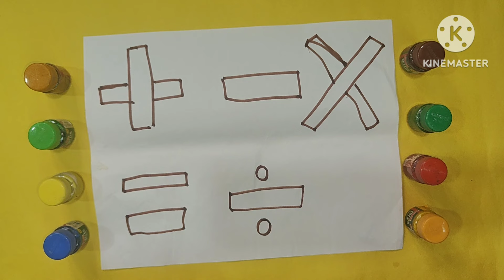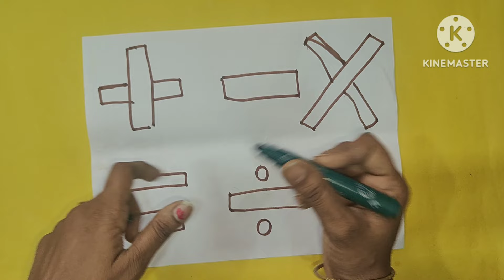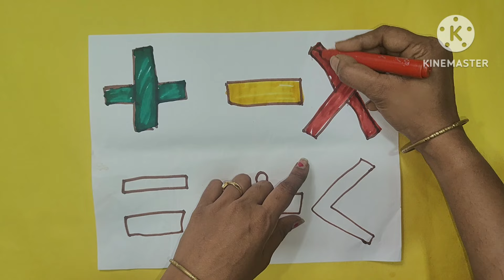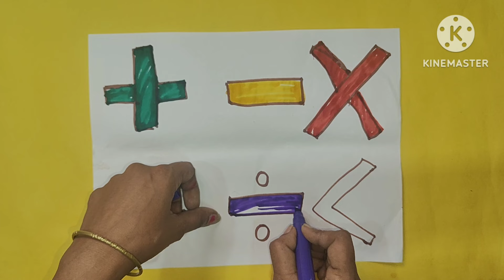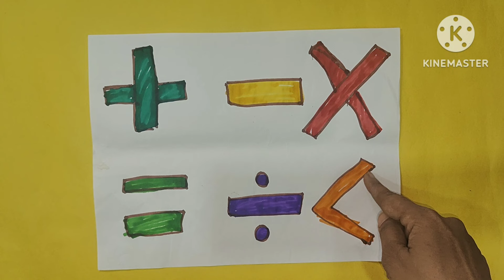Shapes Drawing activity for kids|Learn 2d shapes colors for toddlers|drawing with shape for class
How to draw 2d shapes step by step|drawing shapes for toddlers |shapes activity for kindergarten

triangle
star
octagon
oval
heart
square
rectangle
Hexagon
Pentagon
Mini Steps